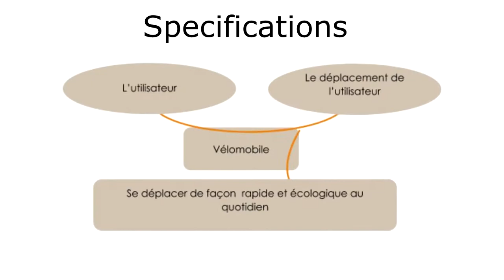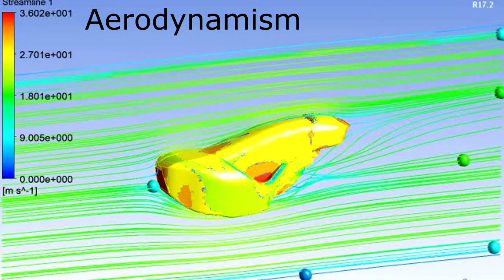UTBM - CP51 - 2018 - Velomobile project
Project carried by the CP51 module

Project team :

Quentin MARTIG
Nicolas JOBARD
Gautier NORMAND
Ali HAREB
Liukun LANG
Alexandre DAIM
Theo ALEXIS
Benjamin LEROYER
Jingyi HE
Conq QIAN
Zhongfan ZHANG
Shams ADDIOUI
Anthony SCHOTT